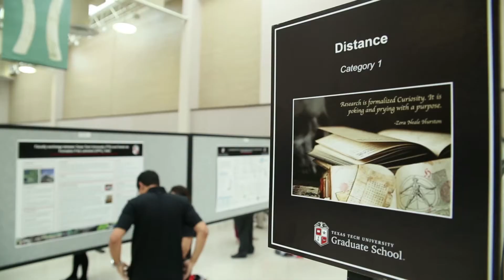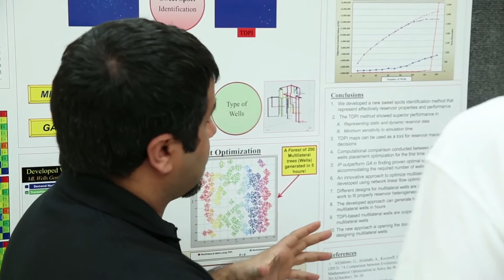Graduate Students Present Research Posters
The 13th Annual Graduate Student Research Poster competition took place March 7, 2014.